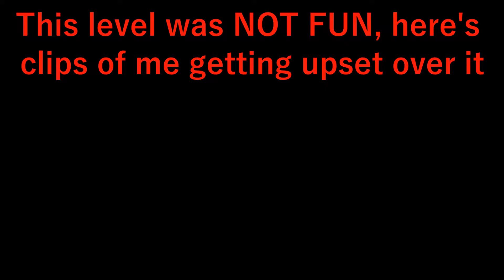This level made me rage.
&quot;X&quot; by TriAxis, well people seem to say this is a super easy demon but for some reason I kept choking. I learned the whole level super quick and then I could just never put together runs. Well, it's an okay level. But since I had a terrible time playing it I am gonna have to say I hate it